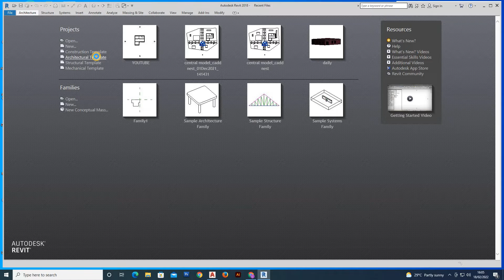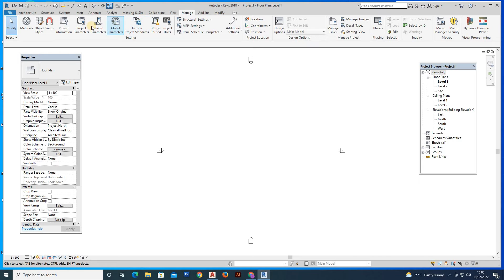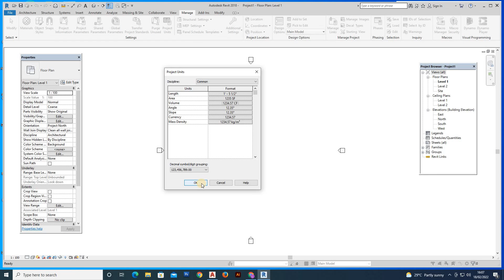Introduction to Revit Architecture (ಕನ್ನಡ)- CADD Nest